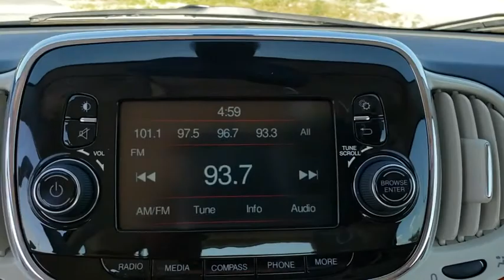2018 FIAT 500 Ocala, The Villages, Mount Dora, Clermont, Leesburg, FL 19644B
Luminosa Orange Used 2018 FIAT 500 available in Ocala, Florida at Bill Bryan Chrysler Dodge Jeep. Servicing the The Villages, Mount Dora, Clermont, Leesburg, FL area.

CARFAX One-Owner. Clean CARFAX. Orange 2018 Fiat 500 Pop FWD 6-Speed Aisin F21-250 HD Auto 1.4L I4 16V MultiAir TurbochargedRecent Arrival! Odometer is 1430 miles below market average! 24/32 City/Highway MPG